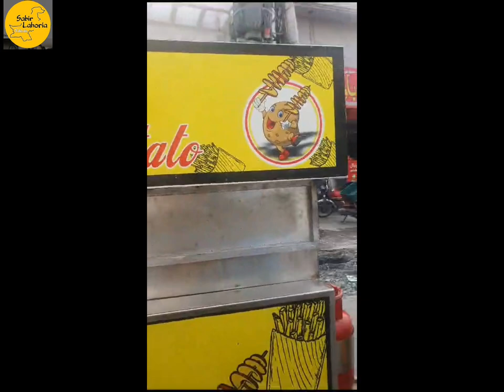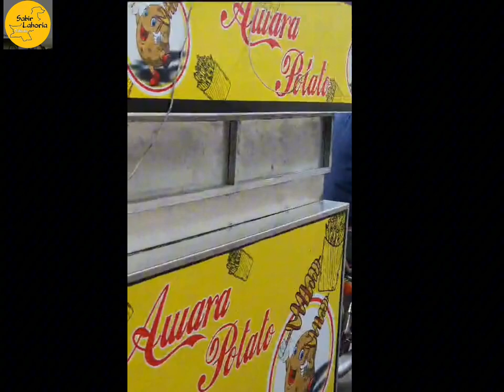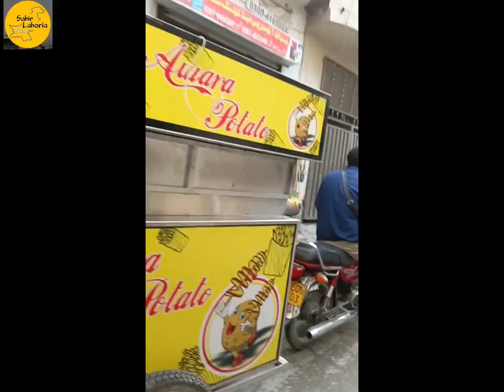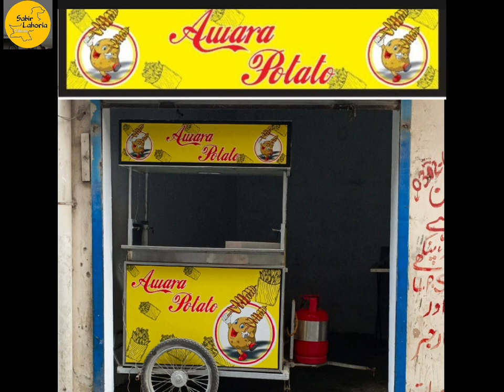spiral french fries Awara potato food cart ki road drive testing